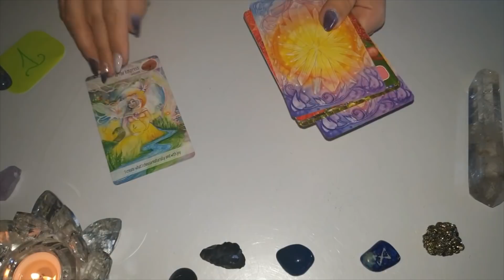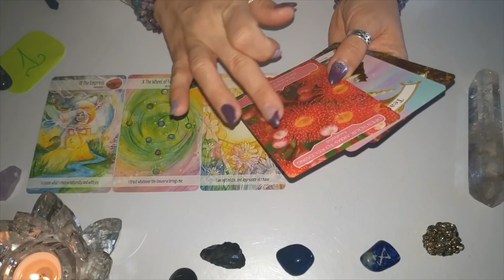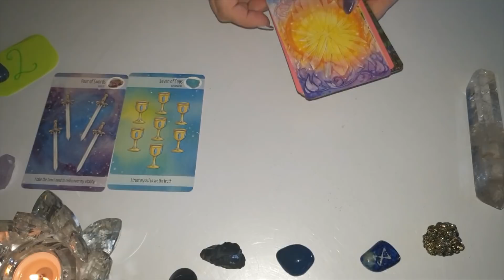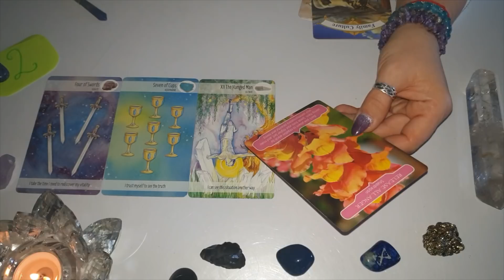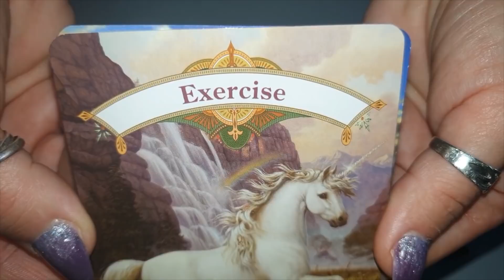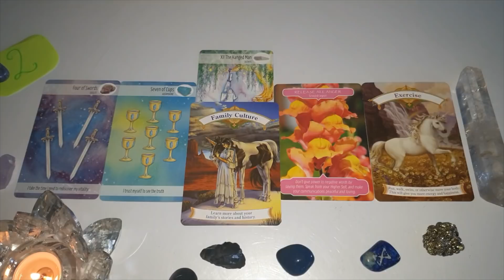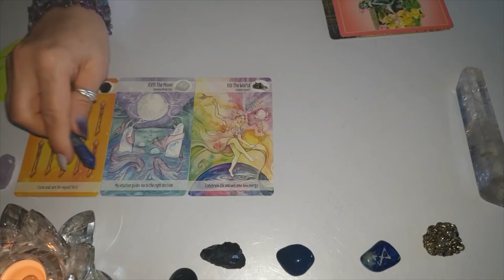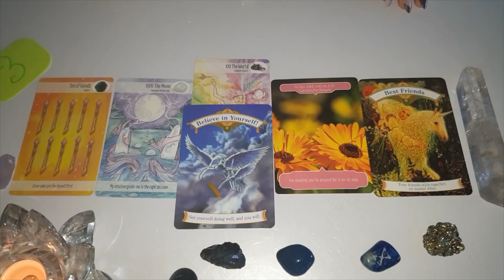Wybierz kartę. Co przede mną w kolejnych dniach, tygodniach? Co dalej? 🤗 Bezterminowo 🔮🌺😍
✨Pamiętaj proszę, że jest to czytanie ogólne, więc nie wszystko będzie z Tobą rezonować✨

🔮 Stopki czasowe🔮
1 - 01:45
2 - 08:53
3 - 21:20

🔮Flower Therapy Oracle Cards - Doreen Virtue, Robert Reeves
🔮Magical Unicorns Oracle Cards - Doreen Virtue

Jeśli materiał przypadł Ci do gustu:
🌺 Zostaw LIKE

Utulam🤗
Lilly💗